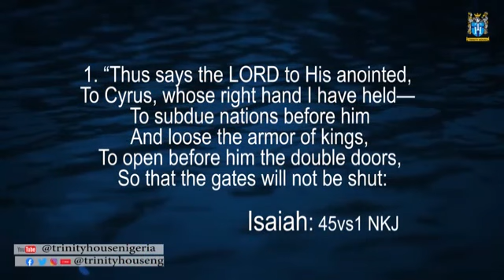BELIEVE (67) with Pastor Ituah Ighodalo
BELIEVE, a series of teachings by Pastor Ituah Ighodalo and other anointed ministers in Trinity House, strengthening our faith this COVID period and keep Christians focus and BELIEVE in our Lord Jesus Christ.
God bless you
YouTube: Trinity House Nigeria
Trinity House
Zion Center
Trinity Avenue by Water Cooperation Road
Off Ligali Ayorinde Street
Victoria Island
Lagos, Nigeria